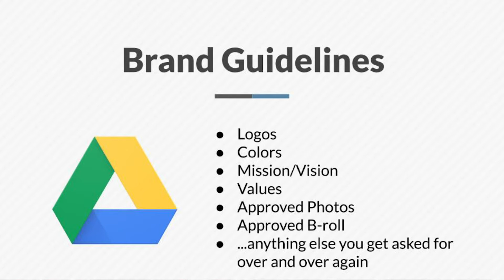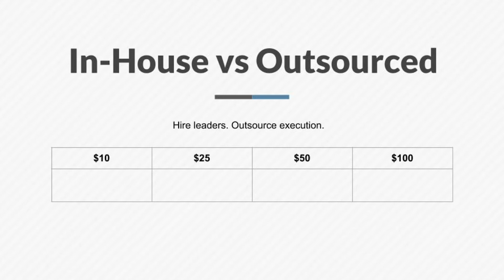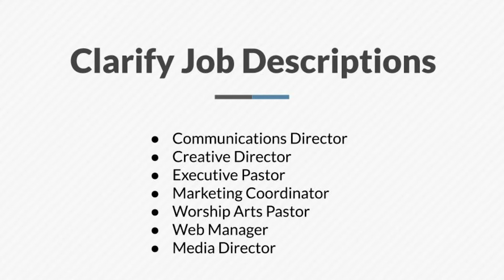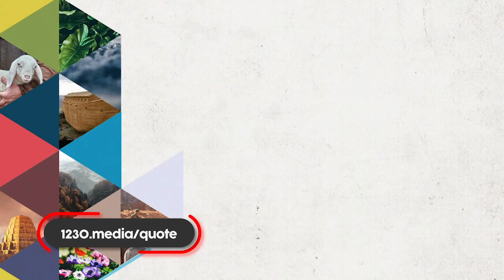EPISODE 226: Building a Church Communications Team that Scales Up with Holly Tate (Part Two)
This week on the show, we’ll wrap our conversation with my friend Holly Tate from Vanderbloemen.

We will continue to talk about leading up, how to build processes and systems, how to adapt your team to the ever-changing landscape of communications and more.

Vanderbloemen is an amazing organization if you don’t know about it.

They help churches, ministries, schools and other non-profits with hiring, succession plans, compensation, culture, coaching and more. We have the privilege of producing the Vanderbloemen Leadership Podcast with some of the best minds in the faith space – recent episodes include interviews with Beth Moore, Joe White, Dr. Michael Lyndsey, Pastor Tim Lucas and more. It’s all at vanderbloemen.com if you want to check them out.